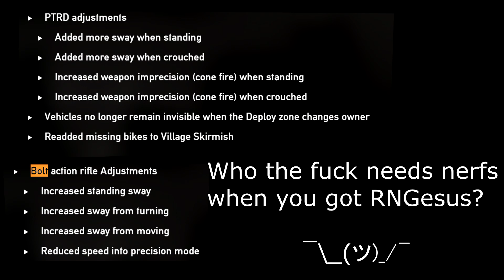PTRD: The Rebirth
A quick video I cranked out at one in the morning for shits 'n giggles. I'll hopefully be posting more once I collect more footage, with more diversity in gameplay and theme (serious vs funny).